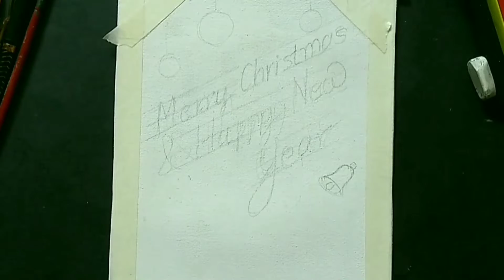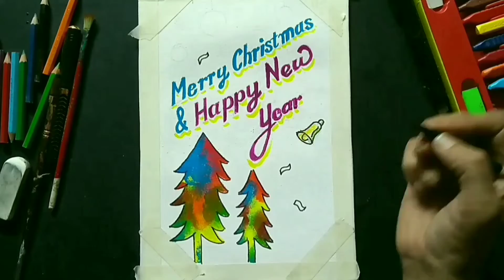Merry Christmas | Happy New Year Greeting Card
Hey Everyone!

This is Merry Christmas | Happy New Year Greeting Card